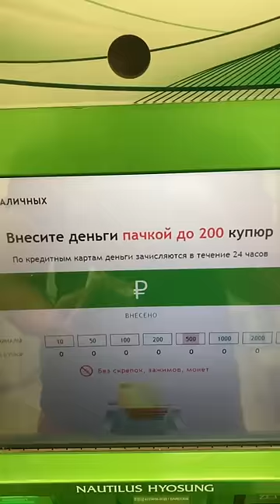202 Купюры в 1 Банкомат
Что будет если в 1 банкомат положить сразу 2020 купюры?